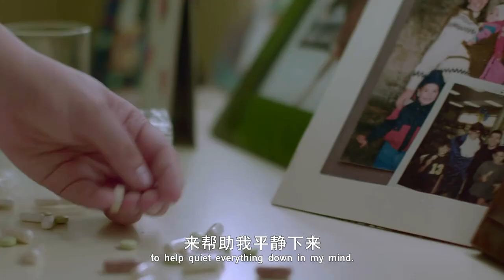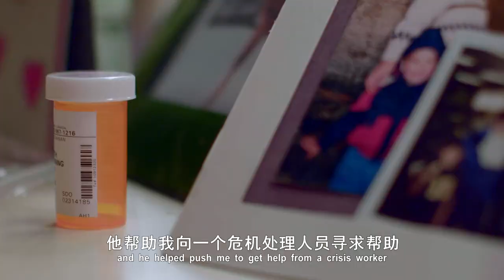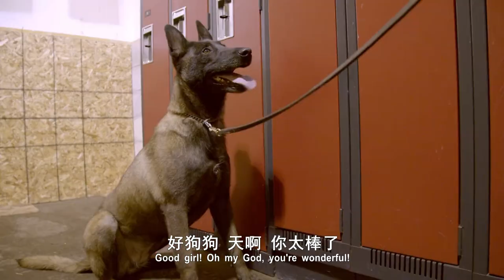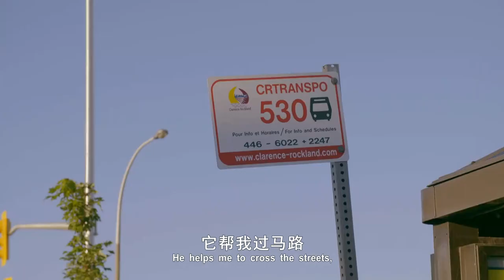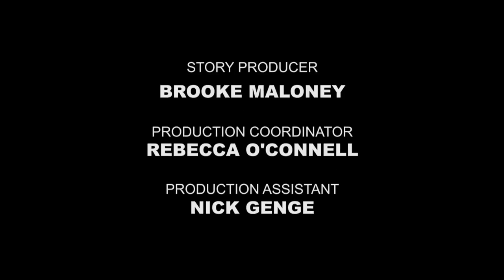Collar Of Duty (Series 2)【Episode 6】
Collar Of Duty is a new documentary series that tells the stories of people whose lives have been transformed by a service/therapy animal. In each episode, we visit individuals living with a service/therapy animal to learn about their relationship and how each person's life has improved. We also visit the breeding/training facility the animal came from, pulling back the curtain to learn just what it takes for these special helpers to be deemed ready for service. The goal is to showcase the value of service/therapy animals for people, and we plan to do so with the utmost sensitivity and care.